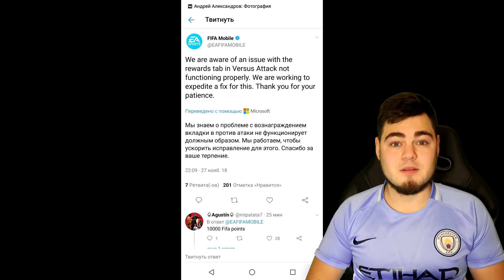НОВОЕ СОБЫТИЕ - ФУТБОЛЬНЫЙ МОРОЗ / САМЫЙ СМЕШНОЙ БАГ С КАРТОЧКАМИ LIONEL MESSI В FIFA MOBILE 19 😂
Мой второй канал на ютубе -

Сегодня я хочу вам рассказать о тех новостях которые случились в фифа мобайл 18,лысые игроки,много карточек лионеля месси ,это повод нам задуматься о том,что будет очень скоро новое событие?Надеюсь на то,что там будут элитные игроки и мастера с рейтингом 90++ ,ведь мы знаем ,что ЕА любят всегда улучшать игру и делать из неё настоящий шедевр!! FIFA mobile 19